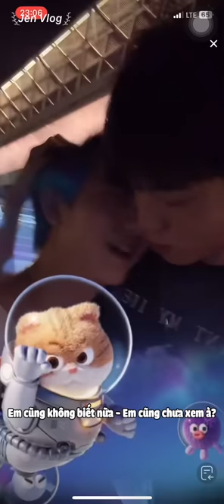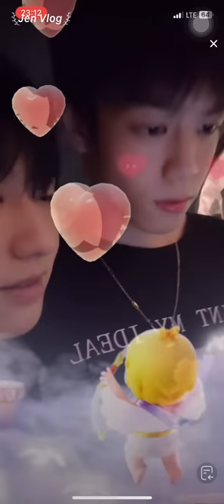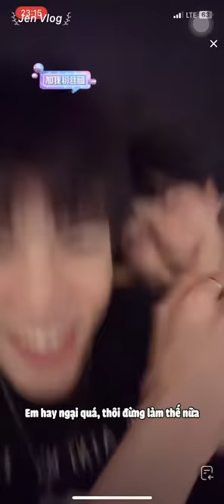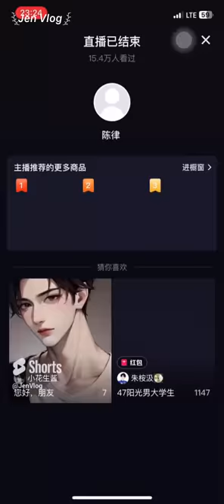[Engsub/BL] "When we first got together, we were really crazy" Chen Lv & Liu Cong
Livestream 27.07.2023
Chen Lv/ Trần Luật: @Clv陈律
Date of birth/ Sinh ngày: 25/09/1997
Height/ Chiều cao: 1m75
Hometown/Quê quán: Nanchang, Jiangxi Province/ Nam Xương, Giang Tây
Date of birth/ Sinh ngày: 27/09/2001
Height/ Chiều cao: 1m85
Hometown/ Quê quán: Guangzhou, Guangdong Province/ Quảng Châu, Quảng Đông

Jen Vlog